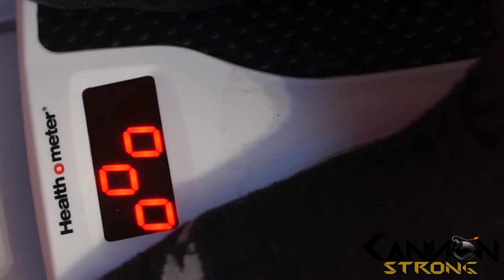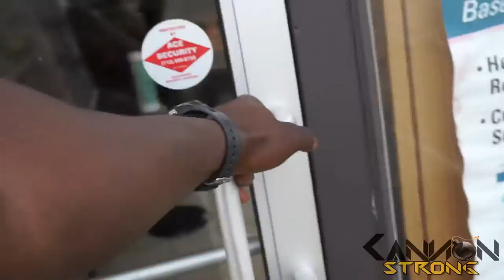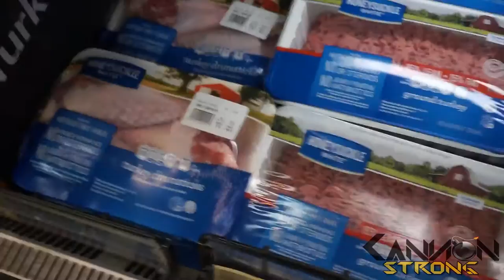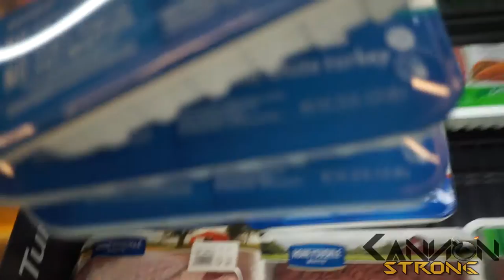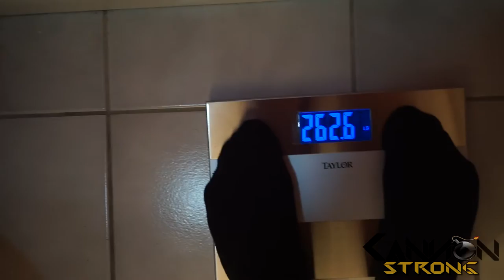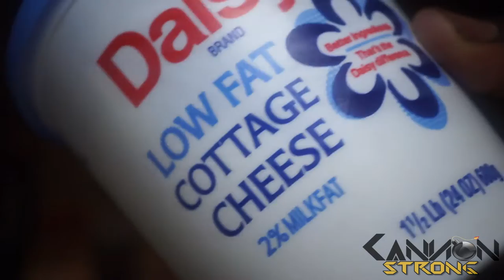Cannon Cut Vlog Ep#1/ And Full Day of Eating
This is going to be the first in a series of bi-weekly vlogs on my cut down to 240. Much longer than I like my videos to be but Its my first dedicated vlog and im just getting my feet wet. Next time I plan to do a better job explaining the whole cut program I wrote out for myself.

Music Intro & Video:

Savaane- Roll Wit It
Xavior Jordan- Payback
Paul Cabbin- Call Waiting
Wino-Pop My Trunk
MKSB- Almost Famous

► FEEL FREE TO SEND ANY QUESTIONS TO ►